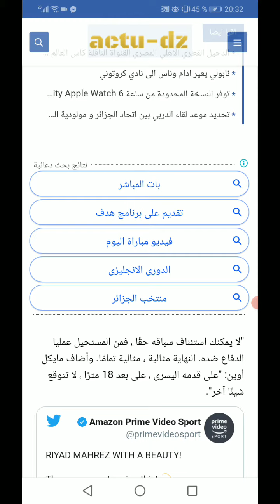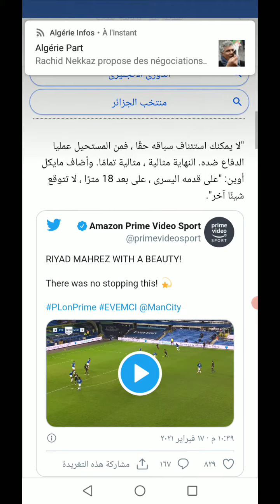مايكل اوين ينبهر من هدف محرز امام ايفرتون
رابط الفيديو